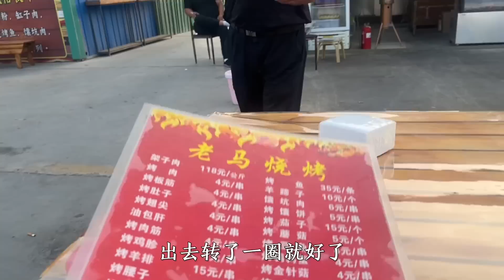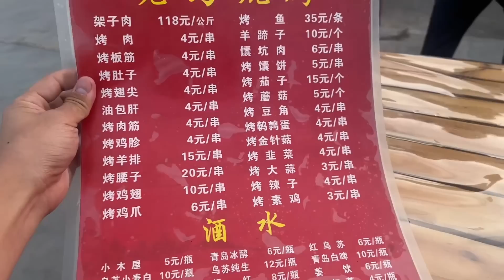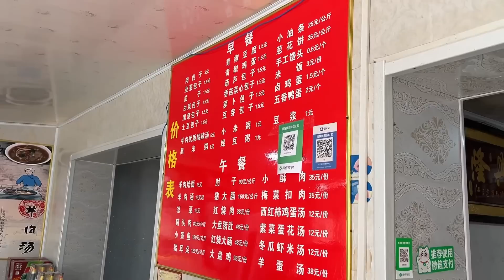宏基去哈密夜市狂吃，38块钱一串肉，100人民币来这里花不完